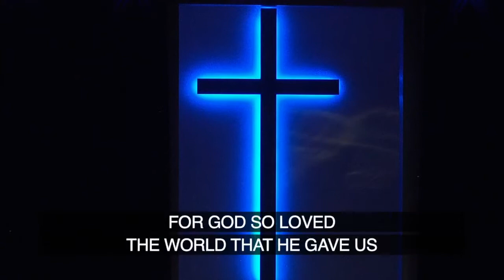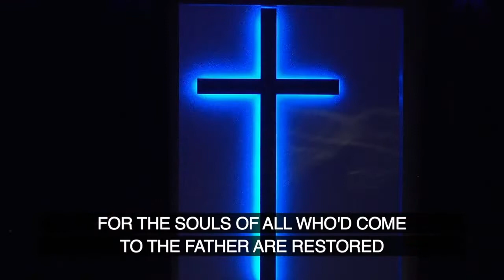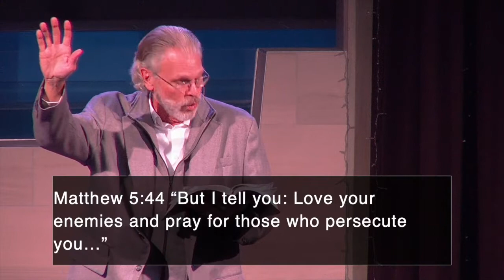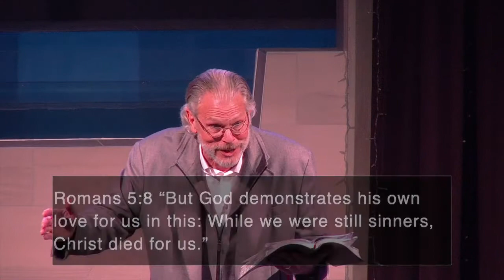UCC 1. 31. 2021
Since March of 2020,  Unity Christian Church has gone virtual on Youtube. But we continue to meet every Sunday at 9am and 10:30am. With these new adjustments, we also meet online every Sunday at 8am! We hope you would join us!
Unity Christian Church is in Cynthiana, Ky. There is a link at the end of the video to support the ministry through your contribution.

Introduction video edited by Shane Hunt.
Song "Good Vibes" Used by Permission.

"God So Loved" Music and Lyrics by Andrew Bergthold Ed Cash Franni Cash Martin Cash Scott Cash
Copyrights 2019 Andrew Bergthold Designee Capitol CMG Genesis Capitol CMG Paragon We The Kingdom ASCAP Designee We The Kingdom Music
Used by Permission. CCLI License Song Number: 7138599

"King of Kings" Music and Lyrics by Brooke Ligertwood Jason Ingram Scott Ligertwood
Copyrights 2019 Hillsong Music Publishing Australia Fellow Ships Music So Essential Tunes
Used by Permission. CCLI License Song Number: 7127647

"I Have Decided" Music and Lyrics by Chris Brown Garo Christians Mack Brock Sadhu Sundar Singh Wade Joye
Copyrights 2012 Be Essential Songs Elevation Worship Publishing
Used by Permissions. CCLI License Song Number: 6446976